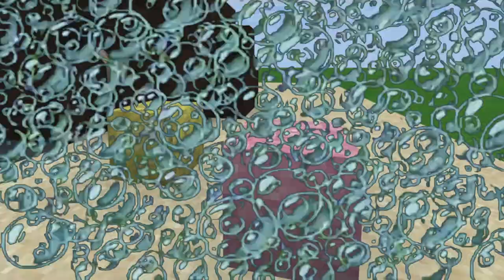Minecraft Spongebob Schwammkopf | Bauanleitung für Patrick's Stein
Gesehen als faul, Übergewicht und schwachsinnig rosa Seestern , lebt Patrick unter einem Felsen in der Unterwasserstadt Bikini Bottom neben Thaddäus Tentakel ' Moai . Sein wichtigstes Charaktermerkmal ist sein Mangel an gesundem Menschenverstand , der ihn und seinen besten Freund, SpongeBob Schwammkopf , manchmal in Schwierigkeiten bringt . Patrick ist arbeitslos und ein selbsternannter Experte für die "Kunst, nichts zu tun".

Noch Fragen ?.